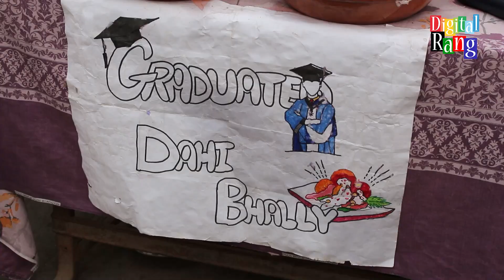Graduate Dahi Bhale | Shoaib Hassan | Digital Rang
Host: Shoaib Hassan
Director & Producer: Ameen Jutt
Production: Team Digital Rang

Thanks!